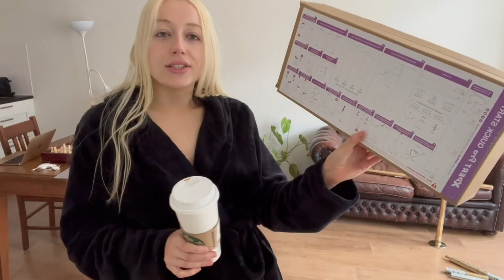VLOG: INSTALLING MY NEW STRIPPER POLE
Hiiii welcome back, I really missed you guys! Love you xxxx